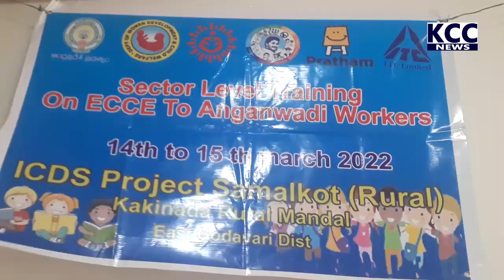ANGANVADI SHIKSHANA CLASSES || 15-03-2022 KCC NEWS